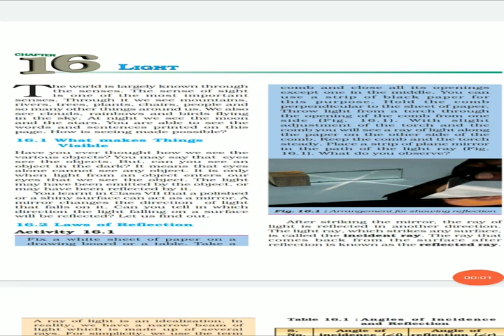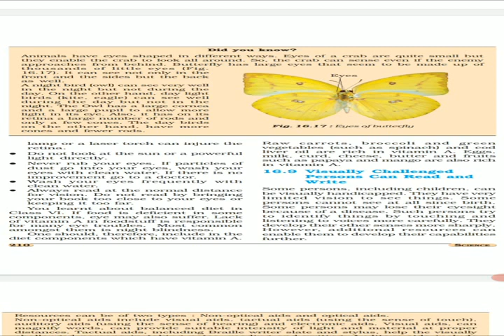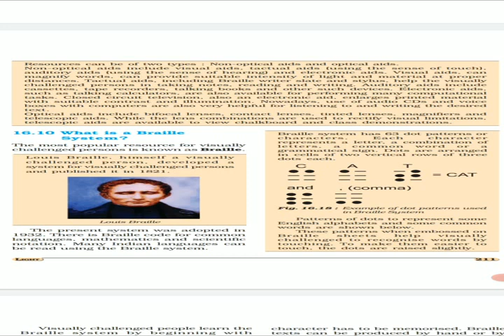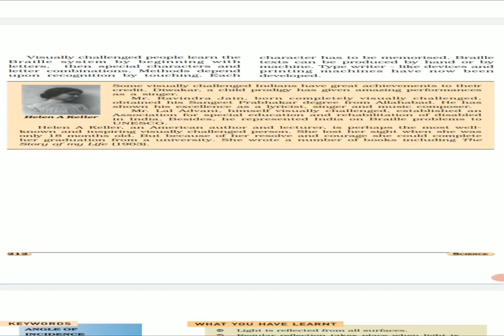STD 8 EM SUB SCIENCE L 16 LIGHT P 4 BY CHAVDA KOMAL